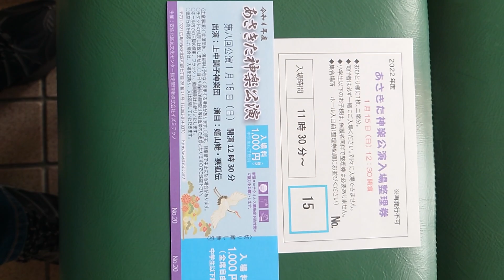あさきた神楽公園第８回 入場券と整理券 何と4年ぶりに行く。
あさきた神楽公園 第８回

何と4年ぶりに行く。入場券と整理券
新鮮な感じがした。
徹底されているコロナウイルス感染対策。
識別、入場時間帯分け完璧だ。
安佐北区区民センター